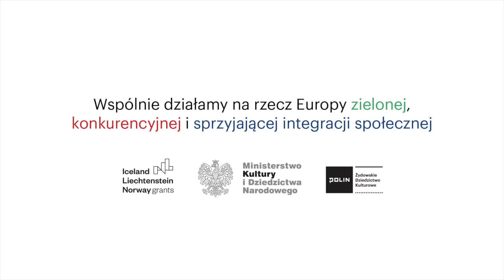Marcin Szczygielski "Prawdziwi przyjaciele" | Muzeum POLIN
To historia Maćka i jego rodziny. Jest rok 1939. Maciek mieszka w Warszawie i bardzo lubi opowiadać straszne historie swojej przyjaciółce Jance. Ma wielu kolegów z podwórka: Henrysia, Fredka, Maniusia i Jgnasia. Pewnego dnia Maciek poznaje trudną w czasach wojny rodzinną tajemnice.

Opowiadanie skierowane jest do uczniów i uczennic klas 4-8 szkoły podstawowej. Czyta Eliza Rycembel.

Wystarczy zrobić przelew, na dowolną kwotę, na numer konta:
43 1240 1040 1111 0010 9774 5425